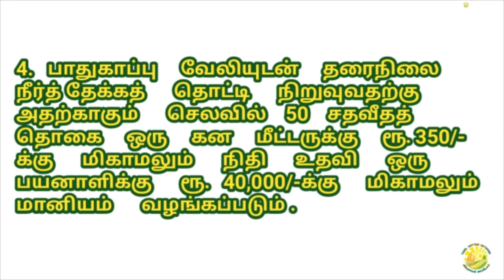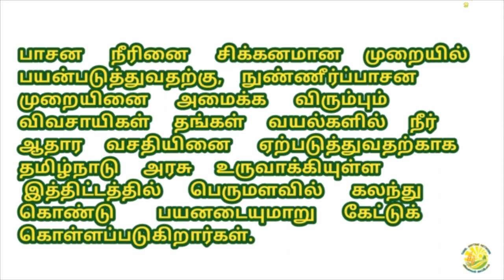தமிழ்நாடு அரசின் மானியம் ( கிணறு வெட்டுதல் , மோட்டார் பம்பு செட் , பாதுகாப்பு வேலி )